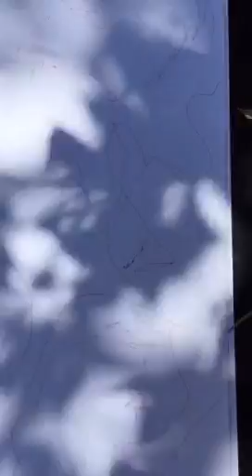Be Active - A Creative Adventure to Chew Valley Lake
As part of this year’s Creative Wellbeing Challenge run by the Arts Charity Creativity Works, I did an Instagram takeover day and this is what I got up too! Check out the amazing work they do